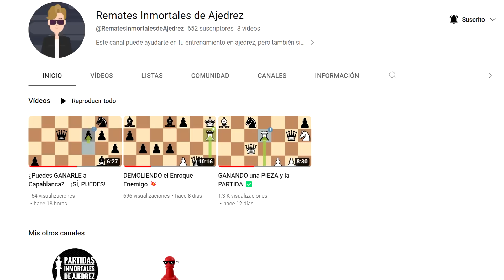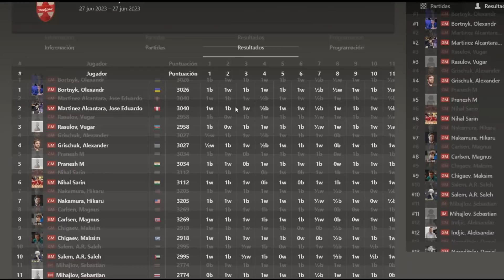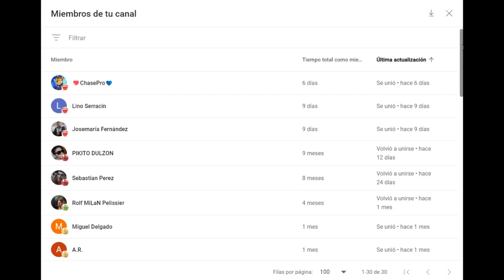EL DUELO QUE DEFINIÓ AL CAMPEÓN 🏆: Nakamura vs Bortnyk (Titled Tuesday, 2023)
Partida de ajedrez disputada entre Hikaru Nakamura y Olexandr Bortnyk, en el Late Titled Tuesday 2023. Se juega el Ataque Trompowsky. El duelo que definió al campeón.